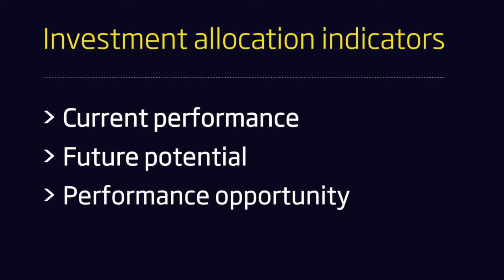Investment announcement 2014-15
The Australian Sports Commission (ASC) Chair John Wylie AM has announced funding allocations to national sporting organisations for 2014/15.